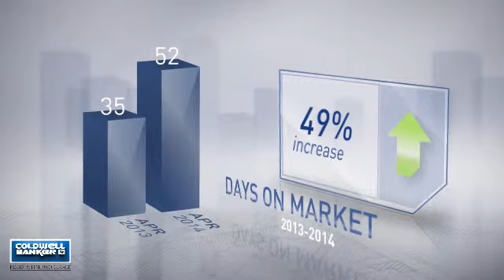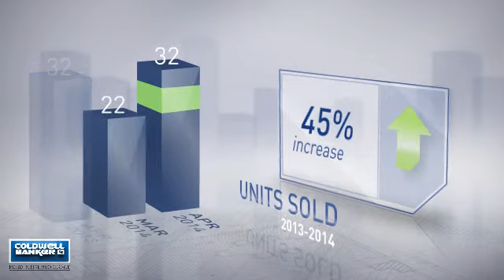Federal Hill,MD, Real Estate Market Update from NRT Mid-Atlantic,April,2014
NRT Mid-Atlantic Video Update recapping market activity within Federal Hill, MD, during the month of April, 2014